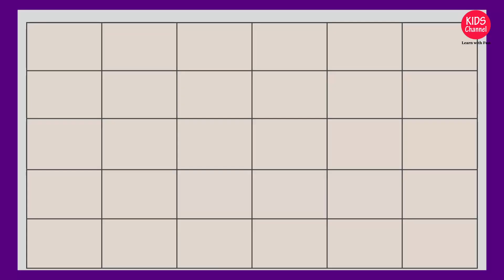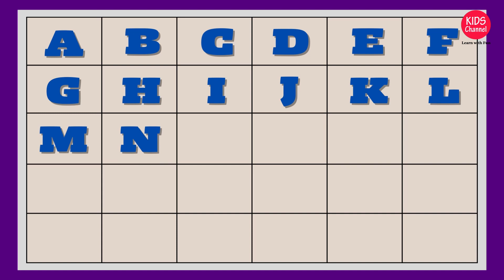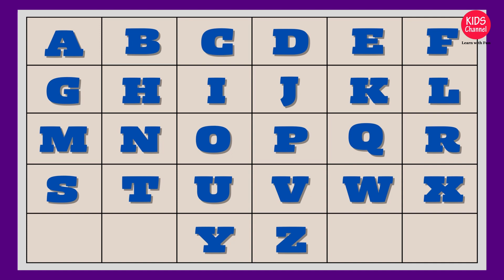Mastering the Alphabet: A-Z Learning for Kids | Abcd Box 190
🌟 Welcome to the magical world of ABC Adventures! 🌟

Join us on an exciting journey through the English alphabet from A to Z. This educational and entertaining video is perfect for kids, parents, and teachers who want to make learning the ABCs fun and engaging.

🔤 Each letter comes to life with vibrant visuals and playful animations, making it easy for young learners to connect with and remember. From the friendly "A" to the zippy "Z," our Alphabet Antics will captivate and inspire.

🌈 Along the way, we'll explore words, objects, and animals that start with each letter, expanding your vocabulary in an enjoyable and interactive manner.

🧩 Whether you're just starting to learn your ABCs or you're looking for a creative way to reinforce what you already know, this video is designed for you. Learning has never been this much fun!

📚 So, grab your learning caps and get ready for an Alphabet Safari you'll never forget!

Let's embark on this exciting Alphabet Adventureland together. Learning the English alphabet has never been this magical! 🚀

Feel free to customize this description to match the specific content and tone of your video.